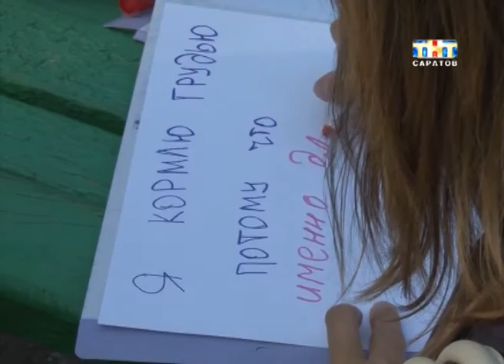Афиша мероприятий на 6-7 августа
Первые выходные последнего месяца лета. Несмотря на жаркую погоду, культурная и спортивная жизнь города продолжает кипеть. Мероприятие каждый найдет по интересам. Как обычно по пятницам наша традиционная рубрика "Афиша". Смотрите, запоминайте место и время...